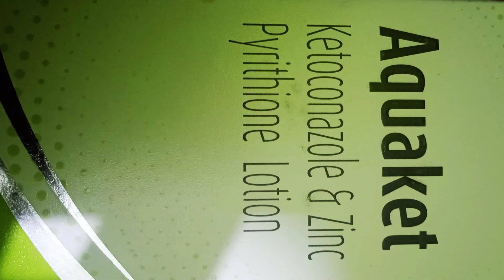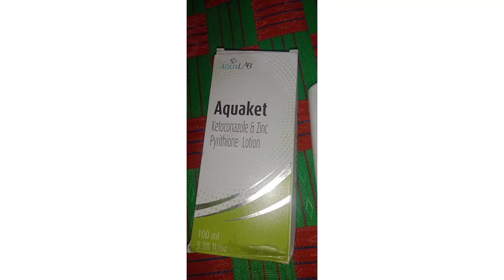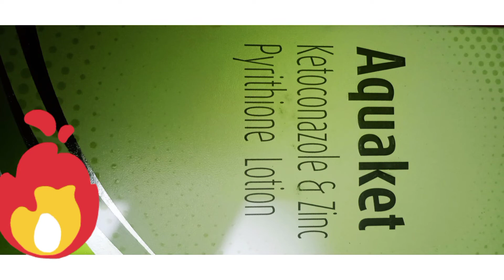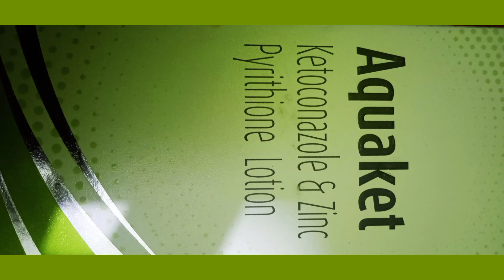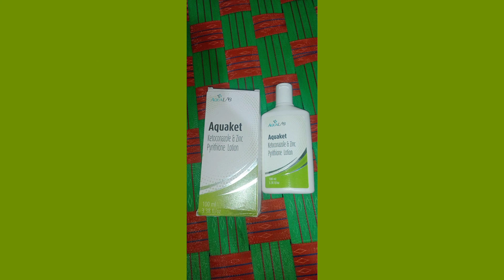Aquaket (ketoconazole and zinc pyrithione)lotion All types of skine problems தோல்நோய்கள் 🤢👐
MRP--145
1 pic ---+50 delivery 20% discound
2pic- ---Free delivery 15% discound
mor then4 pic--Free delivery---20% discound

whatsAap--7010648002